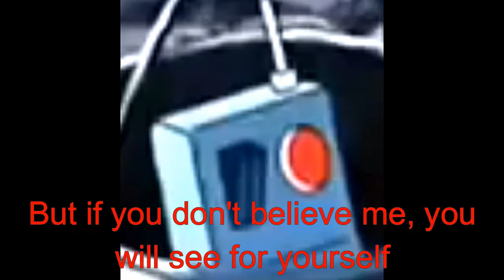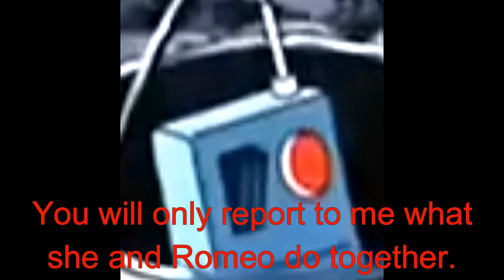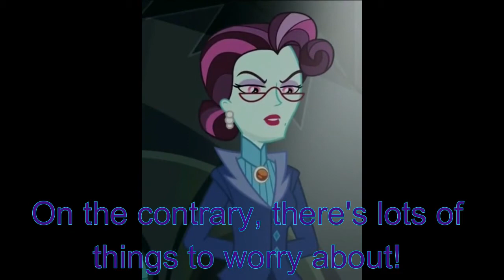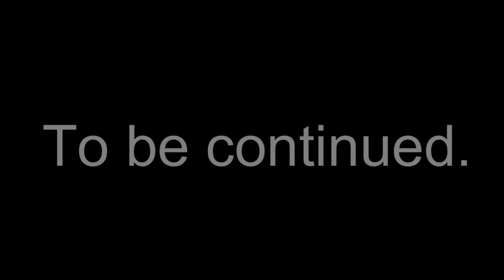Romeo and Juliet (Episode 22: A New Plot)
Cast:
-Tintin as Romeo
-Human Twilight Sparkle as Juliet
-Snowy as Romeo's dog
-Spike as Juliet's dog
-Captain Haddock as Benvolio
-General Alcazar as Mercutio
-Prince Hans as Tybalt
-Gaston as Paris
-Headmaster Grim as Lord Capulet
-Principal Celestia as Lady Capulet
-The King from Cinderella as Lord Montague
-Sunset Shimmer, Applejack, Rarity, Pinkie Pie, Fluttershy, and Rainbow Dash as Juliet's ladies-in-waiting (inspired by the nurse)
-Thompson and Thomson as friends of the Montagues
-Nestor as the Montagues' Butler
-Some characters are to be determined while others are either servants or townspeople